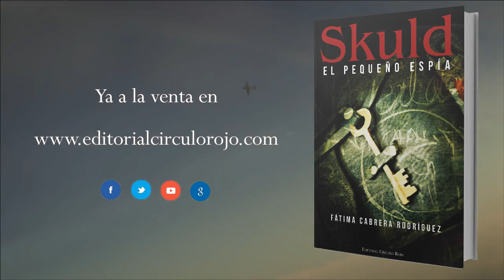Skuld el pequeño espía (Booktrailer) - Editorial Círculo Rojo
Fran es un chico de catorce años que acaba de perder a su abuelo. Nunca imaginó que tras su apariencia de anciano apacible y tranquilo, se escondía el último de los espías de la resistencia alemana en Gran Canaria. Una extraña llave y unas amarillentas fotos desconocidas para él, le llevaron a descubrir una habitación secreta en su propia casa, una habitación que había permanecido dormida durante muchos años. El pasado y el presente se unen para descifrar, en aquel lugar, un viejo enigma oculto entre papeles. Esta es la historia de dos generaciones entrelazadas, un apasionante mundo de espías antinazis y un viejo diario guardado en una cartera de cuero. A través de sus hojas, Fran y su madre van descubriendo la verdadera vida de su abuelo, el pequeño Skuld, un niño en cuyas manos cayó una documentación que podría haber cambiado el trascurso de la historia. Inmerso en una red de espionaje y contraespionaje, SKULD EL PEQUEÑO ESPÍA, se ve envuelto en un complicado mundo en donde las espadas de madera y los lápices de colores dan paso a una guerra real, la Segunda Guerra Mundial.